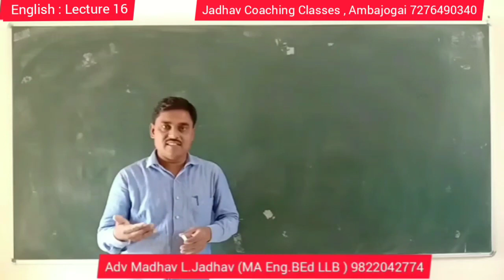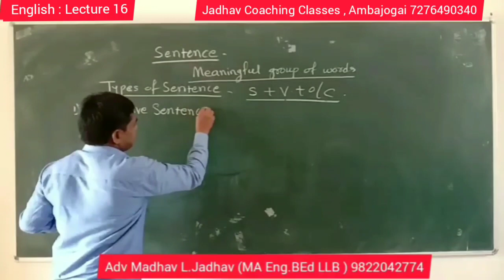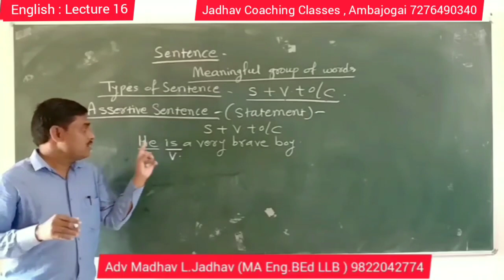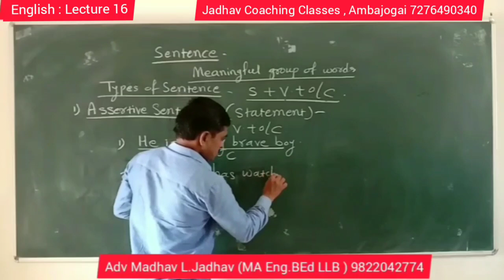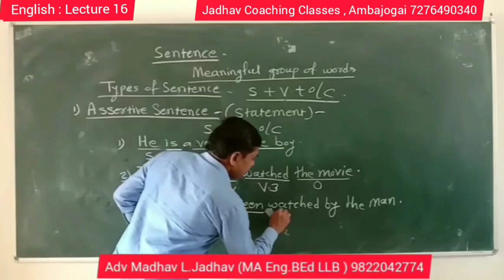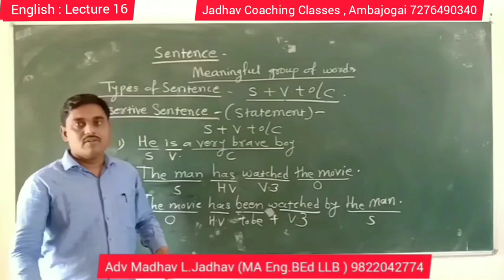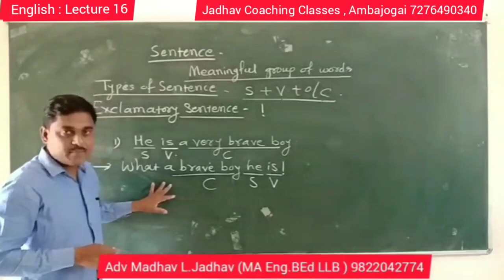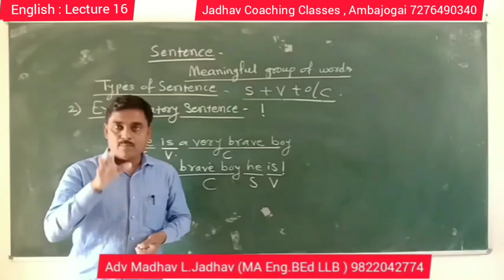English Grammar - L - 16 .. Adv Madhav Jadhav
ईंग्रजी व्याकरण शिका घरी बसून अगदी सोप्या पद्धतीने आमच्या युट्युब चॅनलला सबस्क्राईब करून. learn english,english grammar,basic english grammar,learn basic english grammar,learn basic english grammar in marathi,learn basic english grammar for beginners